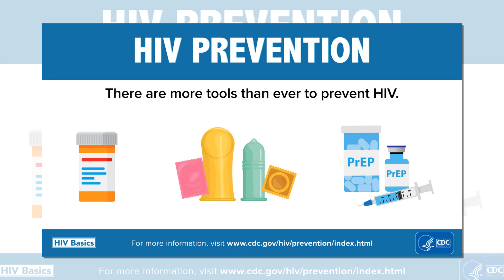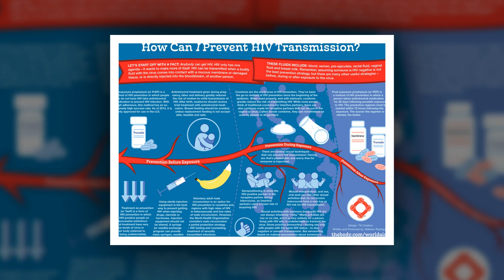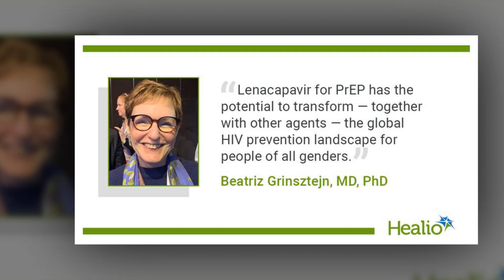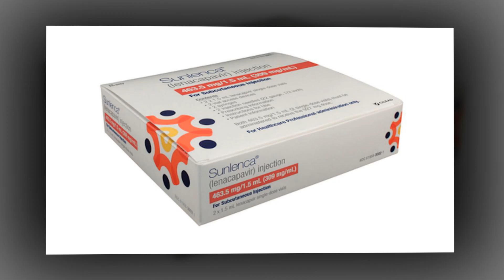FDA sets date for decision on twice yearly shots to prevent HIV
Key takeaways:
Lenacapavir is delivered in subcutaneous injections given every 6 months.
In two phase 3 trials, it was shown to reduce the risk for HIV infection by 96% to 100%.
The FDA has accepted Gilead Sciences’ new drug application for lenacapavir as a long-lasting injectable to prevent HIV infection and set a date of June 19 to decide on its approval, Gilead announced Tuesday.Thank you for watching the video, wish you health and happiness!